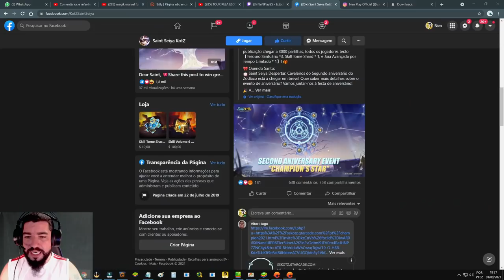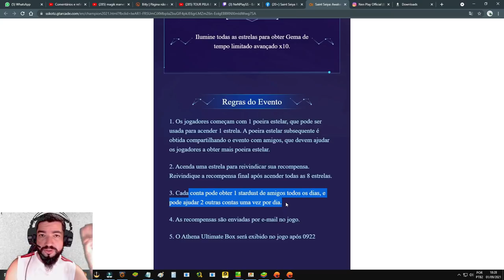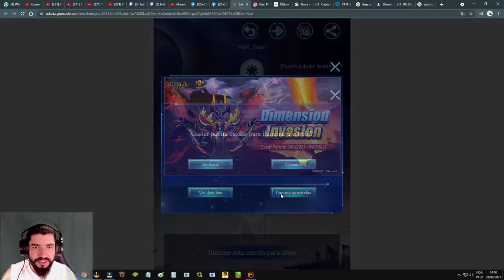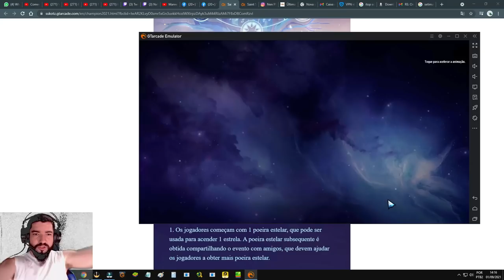O Que Pegar e Skipar na Torre do Selo? Consiga Seu Shiryu Criança Novo Evento Saint Seiya Awakening